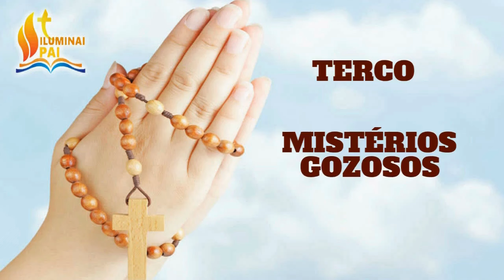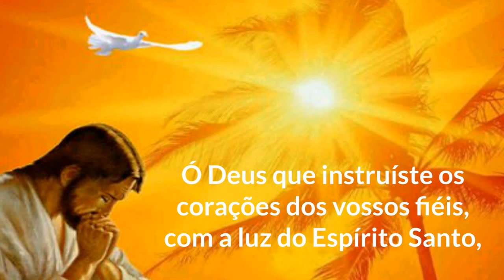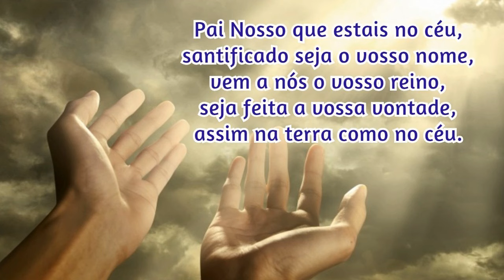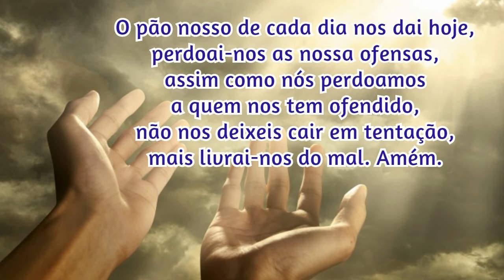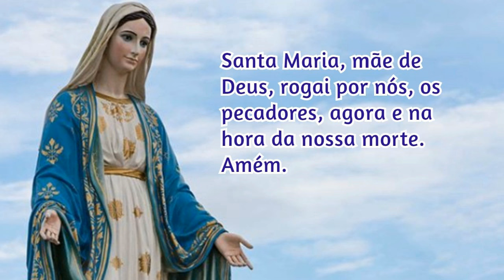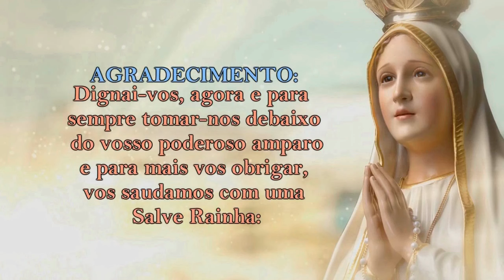22/07/2024 ORAÇÃO do TERÇO - Mistérios Gozosos - Segundas e Sábados